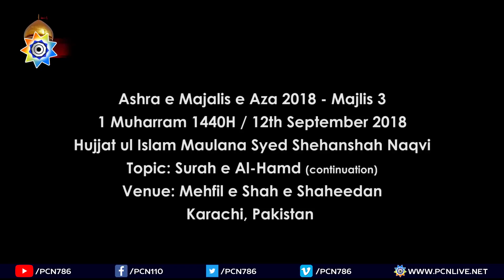Maulana Syed Shehanshah Naqvi 2018 | 1 Moharram 1440H | 12 Sep | Mehfil e Shah e Shaheedan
Majlis e Aza - 3
Maulana Syed Shehanshah Hussain Naqvi 2018
Topic : Surah e Al-Hamd
1 Moharram 1440H / 12 September 2018
Mehfil e Shah e Shaheedan (Bamakan Janab Ali Muttaqi Jaffery)